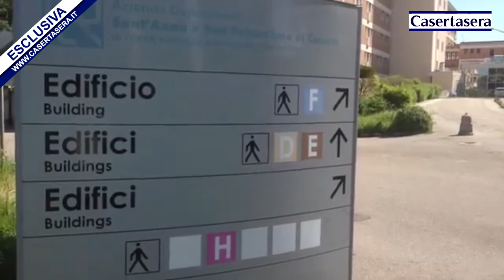Casertasera.it speciale reumatologia convegno Caserta